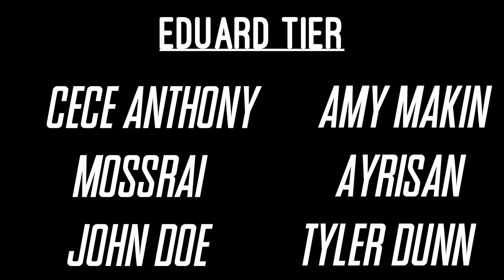The Gays Are At It Again - Sinsations Part 9